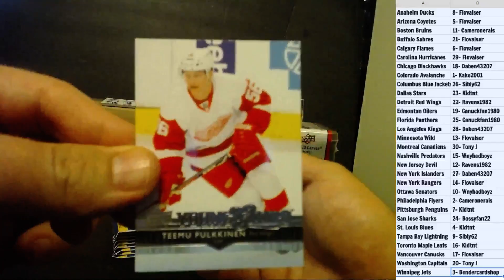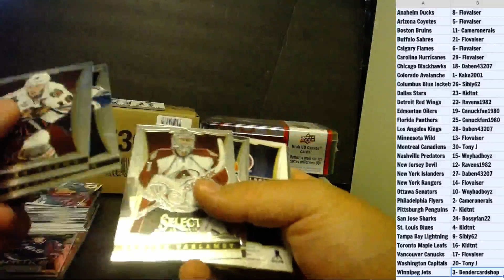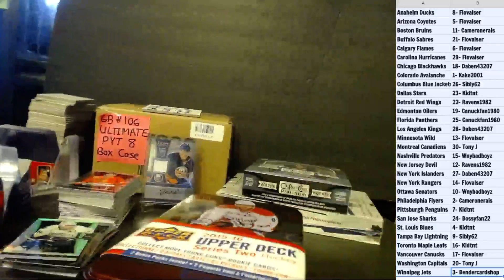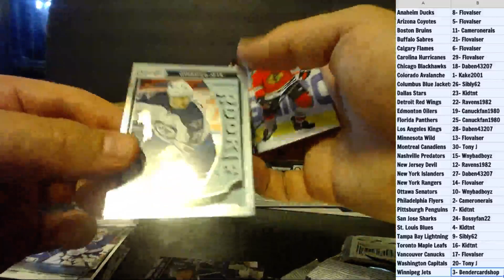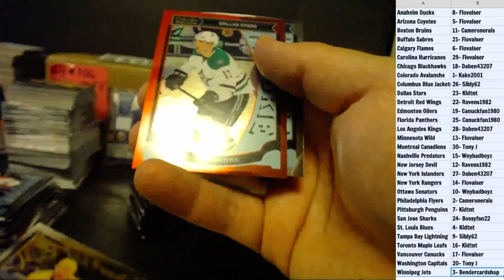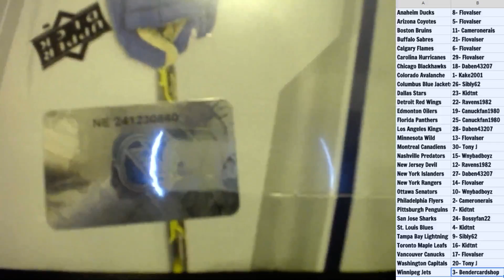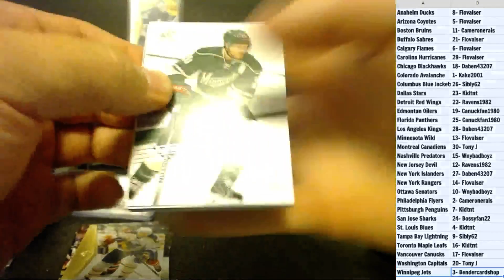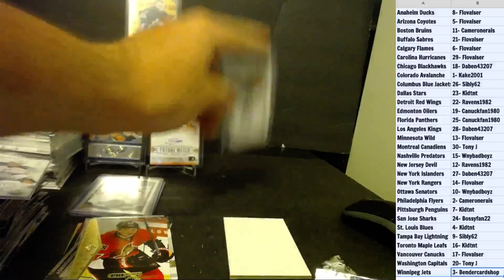GB #104 5 Box Mixer Break